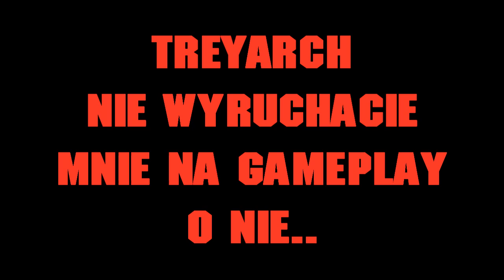NOEM #4[TURBINE]:Flawless nuclear w/M27(76-0), Treyarch po raz n-ty ukradło gameplay.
CZYTAJ~~
Witam przed wami 4 Nuclear na moim kanale i przy okazji "nie do zatrzymania" 2x(gunstreak 32) wynik końcowy to 76-0, jednak kochane i lubiane kino w bo 2 nagrało tylko 39-0. Mam nadzieje, że osoby odpowiedzialne za kino w BO 2 do końca życia(cytując) będą ZA-PIER-DA-LAĆ na galerze. Dziękuje i życzę miłego oglądania.